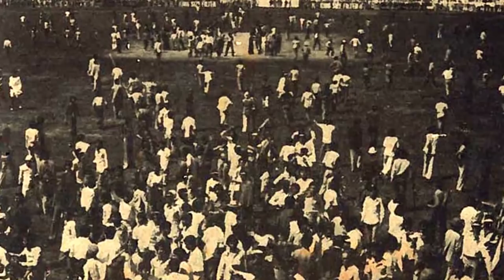ටෙස්ට් ක්‍රිකට් අවසානය ගැන එංගලන්තයෙන් අනාවැකියක්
ක්‍රිකට් ක්‍රීඩාවේ ආරම්භය තමයි ටෙස්ට් ක්‍රිකට්,එංගලන්තය තමයි ක්‍රිකට් ක්‍රීඩාව ආරම්භ කරන්න පුරෝගාමී වුනා කියල ඉතිහාසයේ සඳහන් වෙන්නේ.

එංගලන්තය හඳුන්වාදුන් ක්‍රිකට් මේ වෙද්දී අයිස් උඩත් ක්‍රීඩා කරන තරමට ජනප්‍රිය වෙලා,මේ ජනප්‍රියත්වයට ලොකු හේතුවක් තමයි T20 තරඟ වල ජනප්‍රියත්වය.

මේ විදියට ක්‍රිකට් ක්‍රීඩාව ලෝකය පුරා ජනප්‍රිය වෙද්දී ක්‍රිකට් ආරම්භ වුන ටෙස්ට් ක්‍රිකට් රටාව ලෝකයෙන් ඈත් වෙලා යයි කියල එංගලන්තයෙන්ම අනාවැකියක් පලවෙලා තියනවා